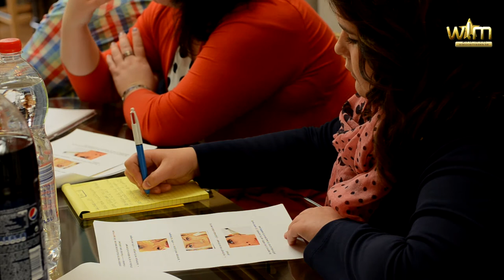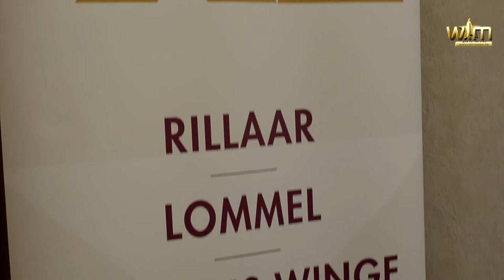XL Model Agency Workshop Zaventem 130414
InkBleed Template By RavenDesign